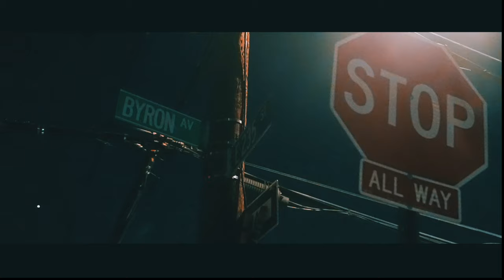Briggydon - One Shot (Official Music Video)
Briggydon presents official video for "One Shot"